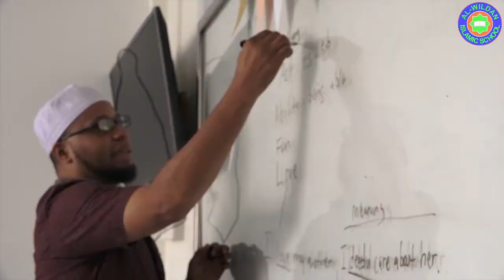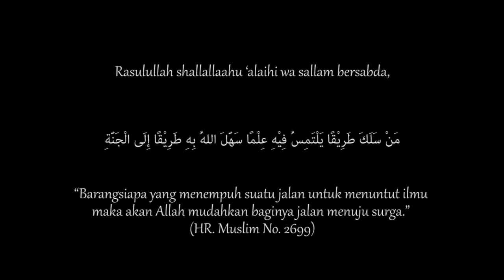KAJIAN TEMATIK : SYARH USUL ATS TSALATSAH (🎙️ Ustadz Candra Abbas, M.Pd.) - SESI 2